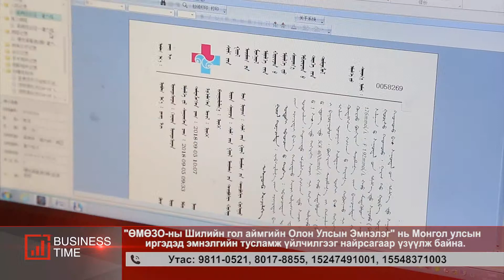Mongol emneleg 4deh